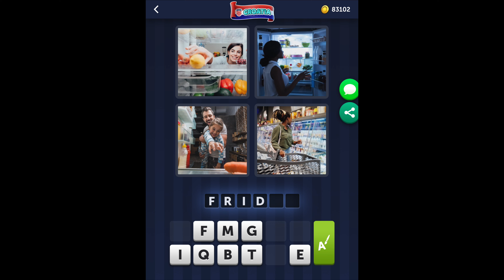4 Pics 1 Word - Croatia - 13 July 2020 - Daily Puzzle + Daily Bonus Puzzle - Answer - Walkthrough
4 Pics 1 Word Answers Daily Puzzle + Daily Bonus Puzzle Croatia 2020 July 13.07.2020